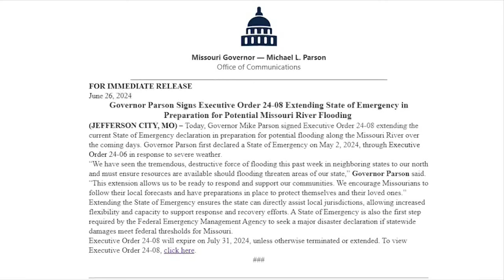Missouri River Flood Levels Still Being Monitored